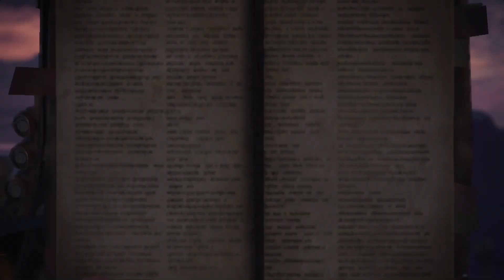Monster Hunter World Gameplay Walkthrough Part 33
The admiral secretly informed the trio of a place where the mystery of the new world can finally be solved. Will this be the Crimson Haired Hunter's final hunt in the new world?